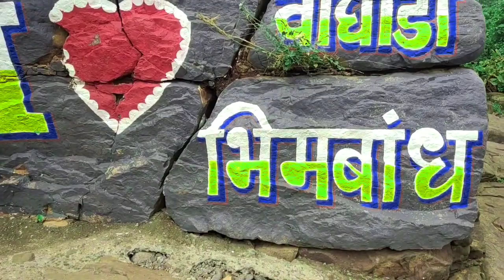भीम बांध वाघाडी || Bhim bandh Vaghadi || Roshan Ravte || vlog